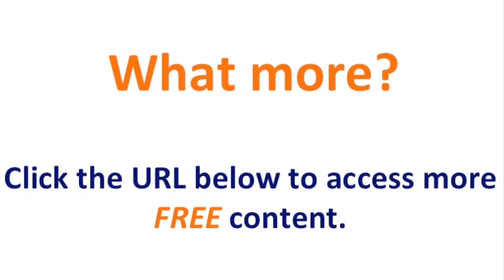Kris Hamilton - Owning Who You Are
This video is about What is Marketing?